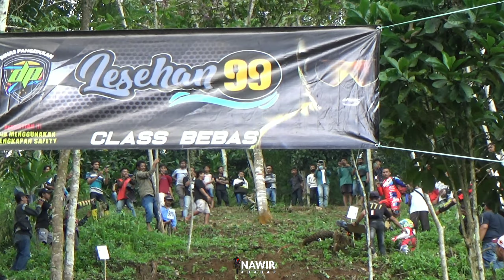MEMAN4S dan Penuh DRAMA • Demi Memperebutkan Hadiah Satu Unit Motor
aksi para petarung muda memperebutkan hadiah satu unit motor dan uang tunai... dalam acara PTR di dayeuh luhur cilacap sangat berkesan sekali, karna 3 tanjakan berhadiah ini kadi rebutan mereka... diantara nya ada tanjakan MJR PRO, tanjakan Lesehan 99 dan tanjakan AR BAJRA...

camera : Nawir TRABAS
Editor.   : Nawir TRABAS

Pollow my sosmed ;